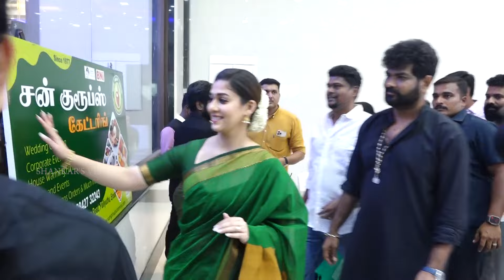லேடி சூப்பர் ஸ்டார் நயன்தாரா மற்றும் விக்னேஷ் சிவன் முன்னிலையில் ஃபெமி 9 இன் கொண்டாட்ட நிகழ்வு